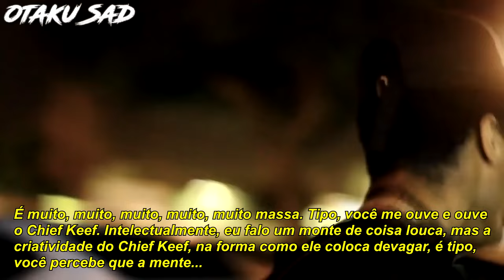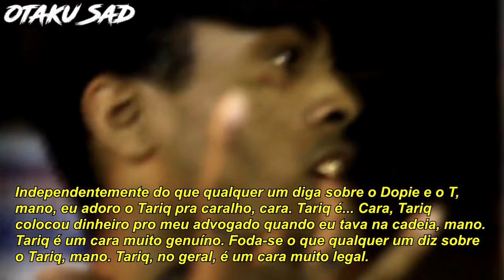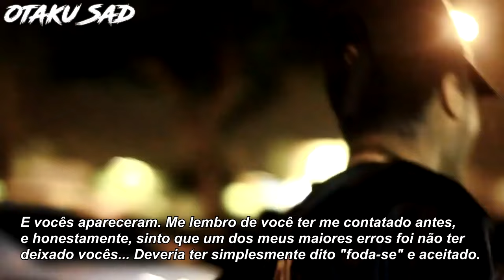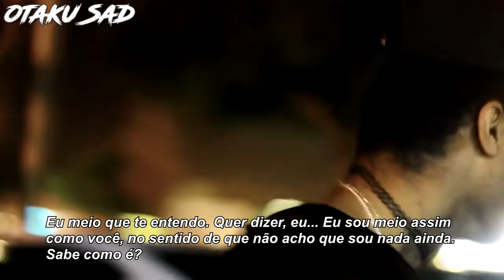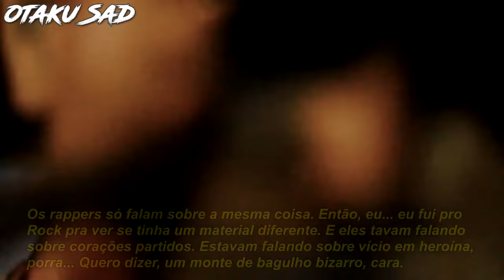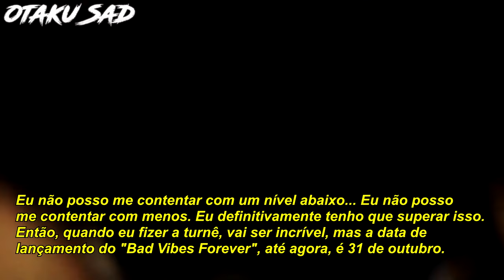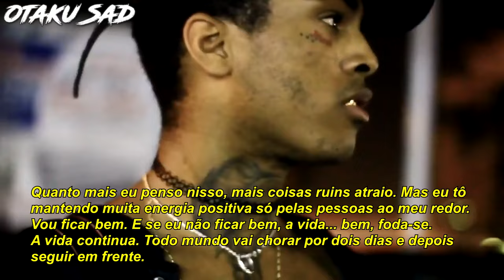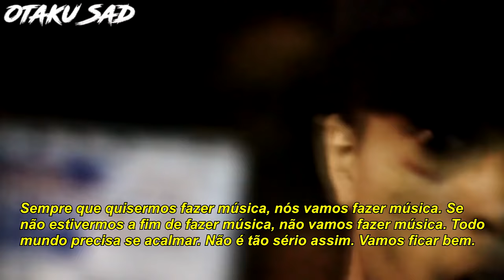XXXTENTACION: Entrevista para o "The Mars File" - Inspirações e Musicalidade (Legendado) - Parte 2